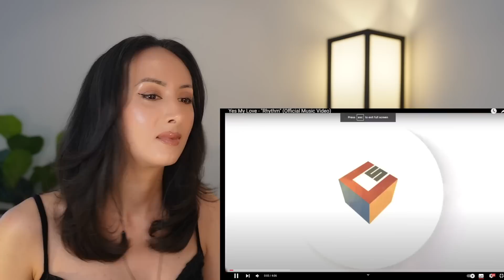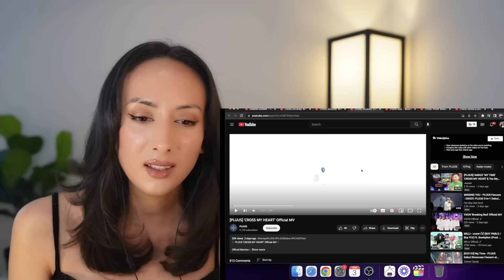PPOP MV MARATHON | [PLUUS] 'AMIGO' 'MY TIME' Yes My Love - "Rhythm" VXON 'Breaking Bad' REACTION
We are back with a PPOP MV Marathon checking out all the new PPOP debuts

🤙🏻 PLUUS 'AMIGO' Official MV 🤙🏻

Official Members:
JUSTIN
GAB
THEO
JL
HARO
YEN

PPOP MV
PPOP RISE